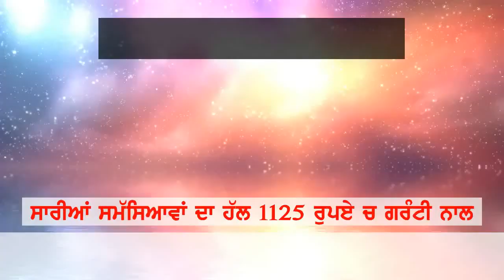mundeya vichale hoi ladai